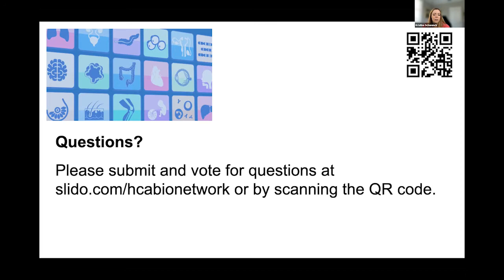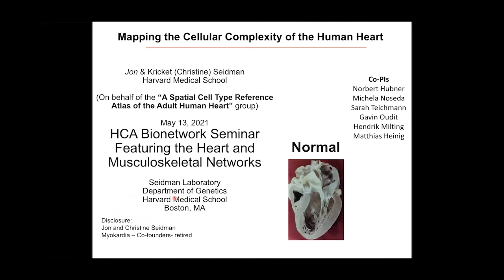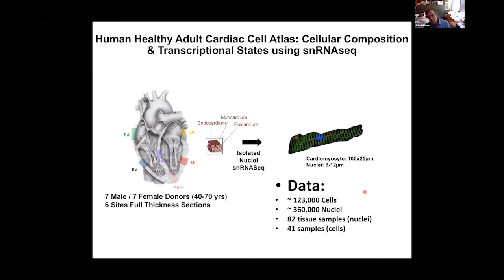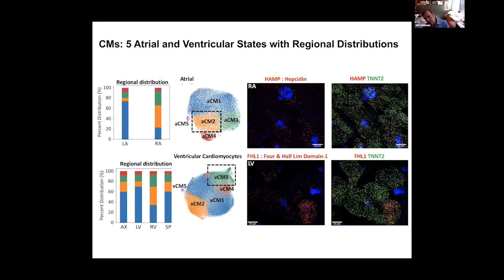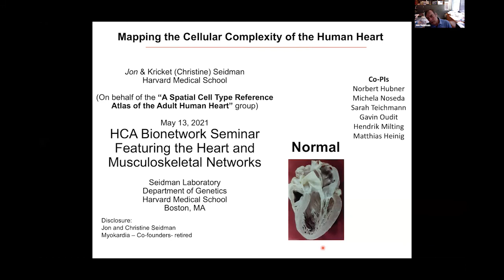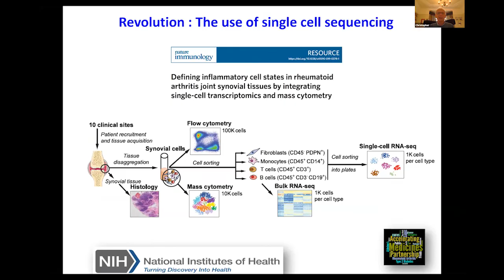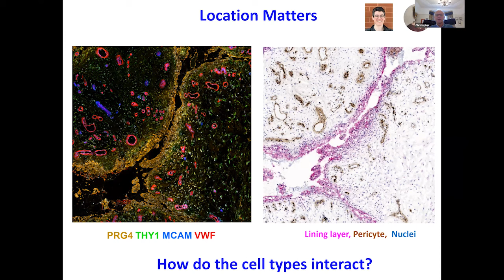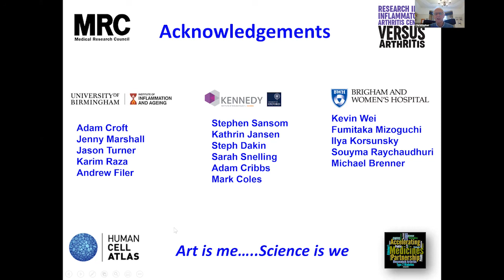HCA Biological Networks Seminar Series: Heart and Musculoskeletal Networks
13 May 2021

Heart and Musculoskeletal bionetworks: HCA Biological Webinar series